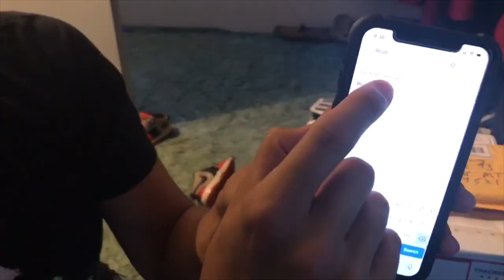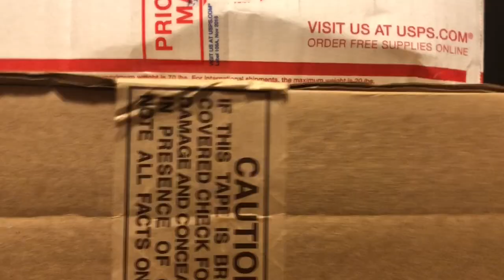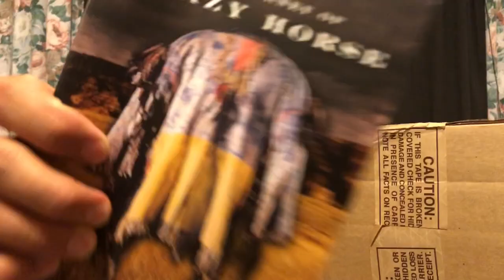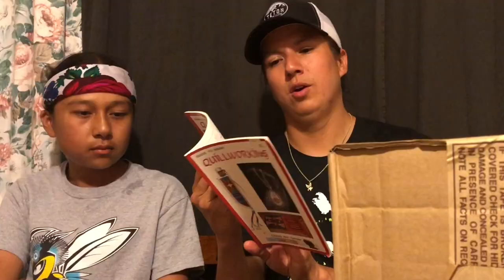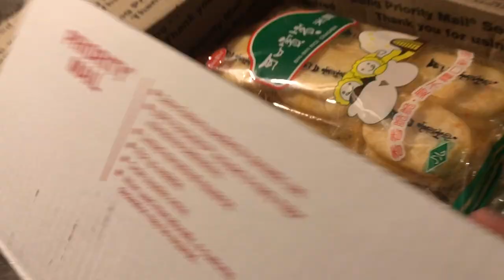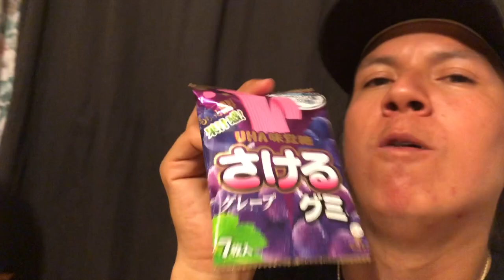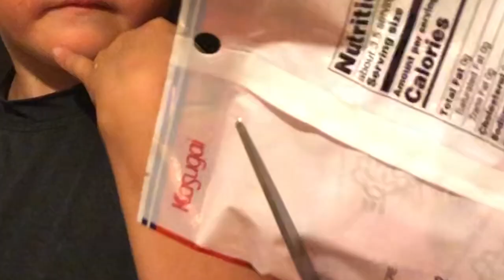You wanna put -WHAT- in your mouth?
MAIL DAY!
got a mystery box of goodies in the mail today from Japan... figured why not eat then right...
had my little buddy Watson Whitford join me on the taste test.

Special thanks to: Rich Shelton for the books...

                              "The journey of Crazy Horse" by Joseph m Marshall

                             "Guide to indian quill working" by Christy Ann Hensler

major thanks to: Kimiko Xiong for the Japanese Candy!

and if you wanna get a Joby Gorilla Pod go